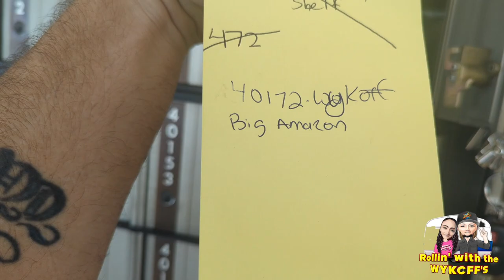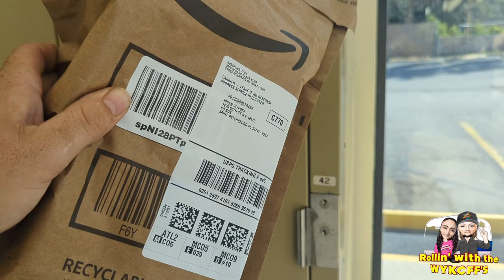RV Living Full Time , I'm Going To Keep Saying It Over & Over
▬▬▬▬▬▬▬ IMPORTANT LINKS: ▬▬▬▬▬▬

▬▬▬▬▬▬▬ SUPPORT US: ▬▬▬▬▬▬